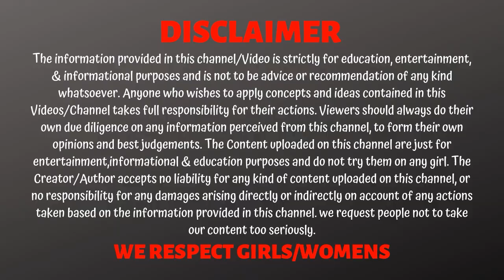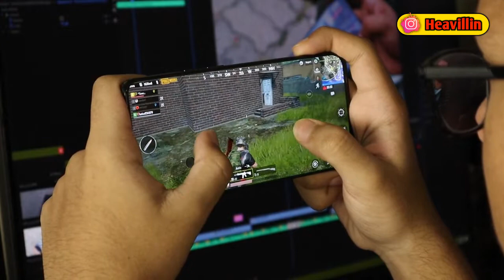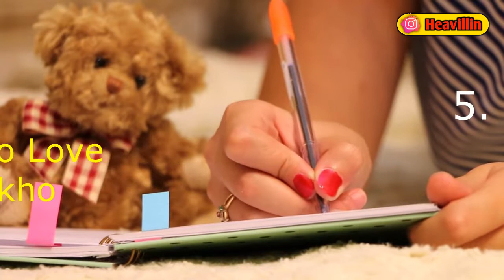Long Distance Relationship Ko Kaise Handle Kare | How To Maintain Long Distance Relationship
Long Distance Relationship Ko Kaise Handle Kare | How To Maintain Long Distance Relationship | Heavillin
♥Points covered in this video -►
Long Distance Relationship Ko Kaise Handle Kare,
How To Maintain Long Distance Relationship,
how to make a long distance relationship work,
distance relationship,
long distance,
♥Products Link ►

►Best Mic

♥Sunglass ►

►Kabir Singh

►Iron Man

♥ CREDITS ♥
♥Music♥